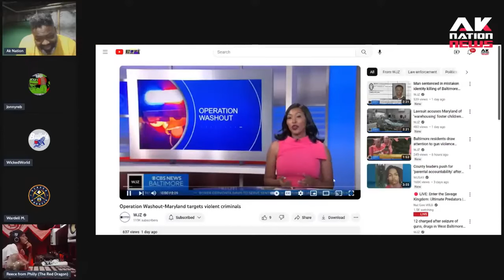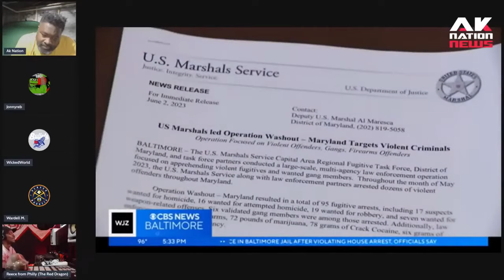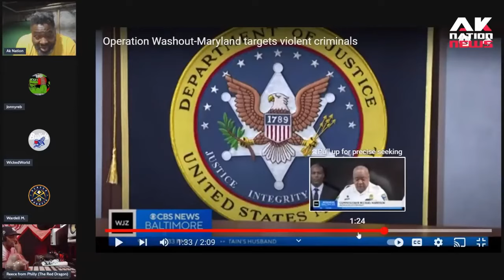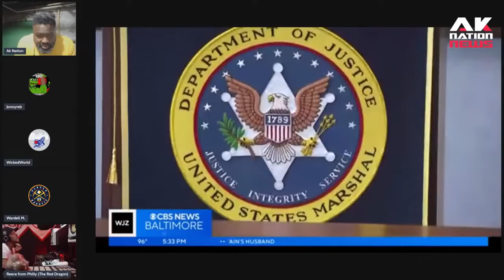Racist Federal agents were just exposed 4 using controversial tactics to target & hunt black men.